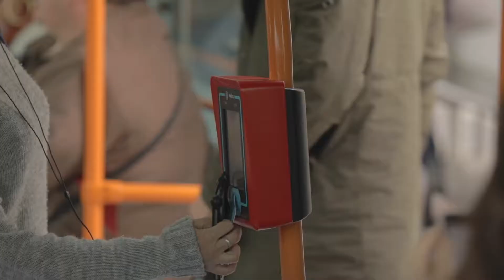La Rose Coutiere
Arreglar prendas de vestir y complementos nunca fue mejor que en la Rose. Aprovecha la oferta con la tarjeta club tranvía y ¡larga vida a tus prendas!